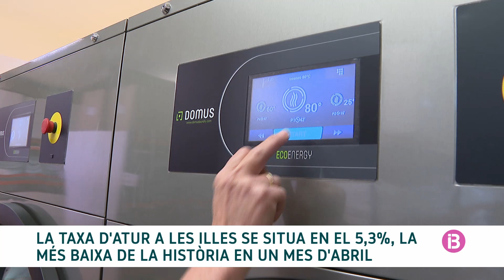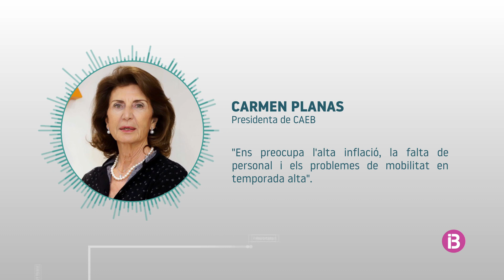La temporada turística comença amb la taxa d'atur més baixa de la història